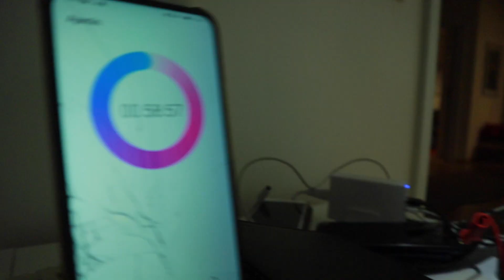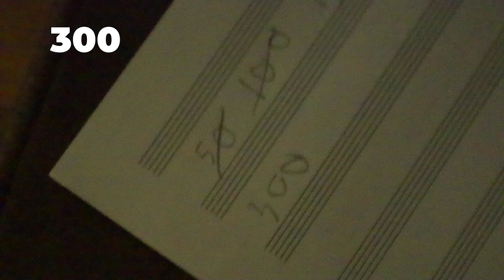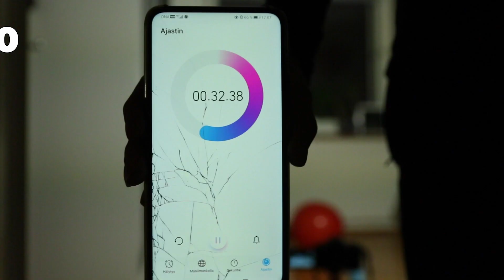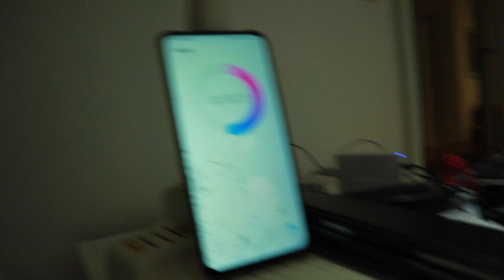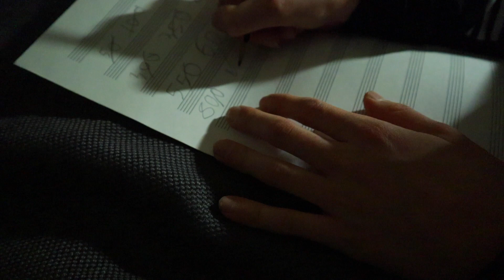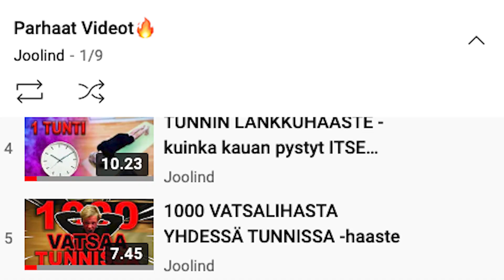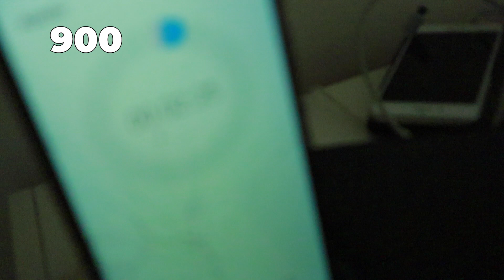Tein liikaa kyykkyjä...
Tässä videossa mä teen 1000 kyykkyä 1 tunnissa, kuten otsikko kertoo!

Kiitti ku katoit!